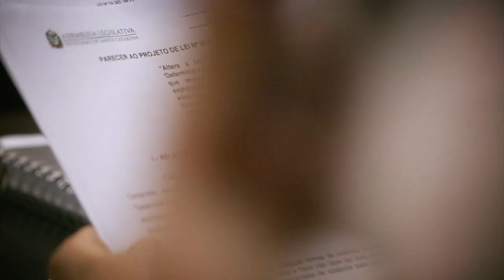Instalação da Comissão de Agricultura - 28/02/23